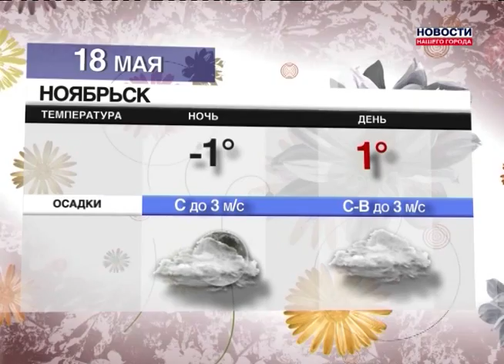17.05.2013 Новости Нашего Города